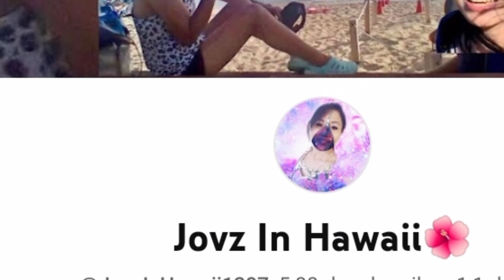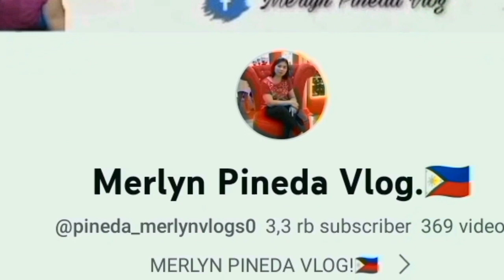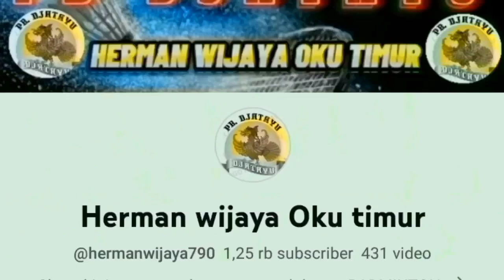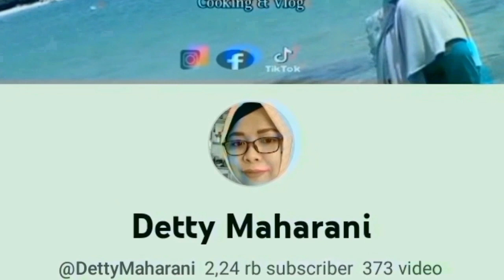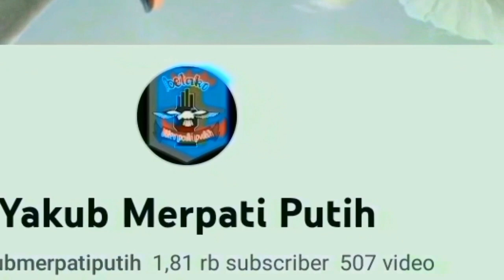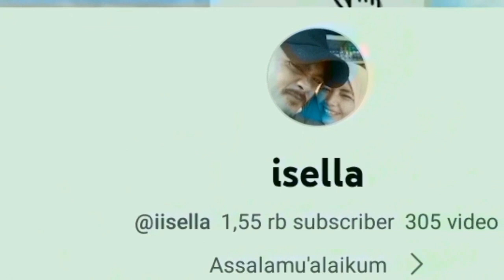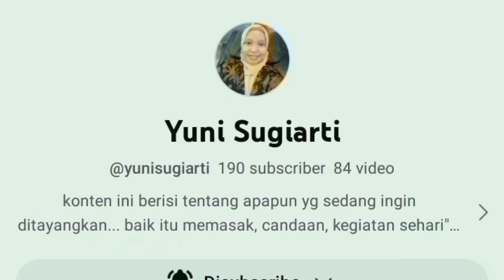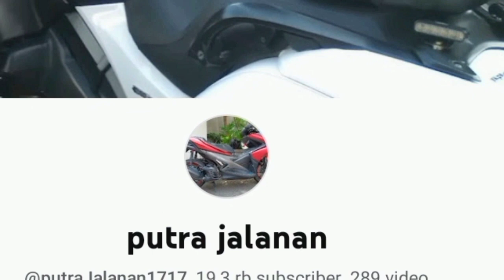TOTURIAL‼️BIKIN SEBLAK COBEK PRAKTIS YANG JARANG DIKETAHUI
DISINI KAMI MEMBAGIKAN TOTURIAL BIKIN SEBLAK SEDERHANA YANG PRAKTIS CEPAT SAJI❤️❤️